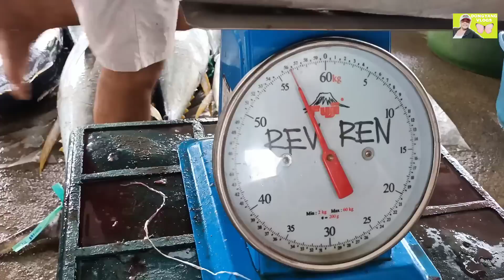Ang daming huli nito isang track pinag gargahan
Ang daming huli nito Isang track Ang pinag kargahan